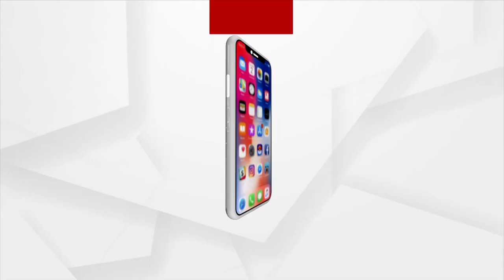'People Are Influenced By literature', Said Union Education Minister Dharmendra Pradhan